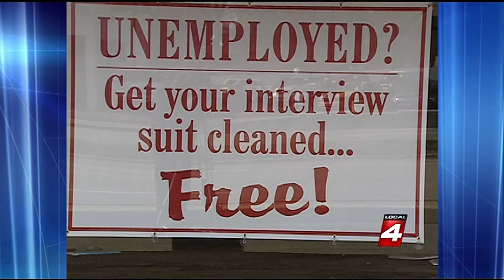Free Suit Cleaning for Unemployed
Janet Davis Cleaners on WDIV Detroit regarding our free suit cleaning for unemployed job seekers.